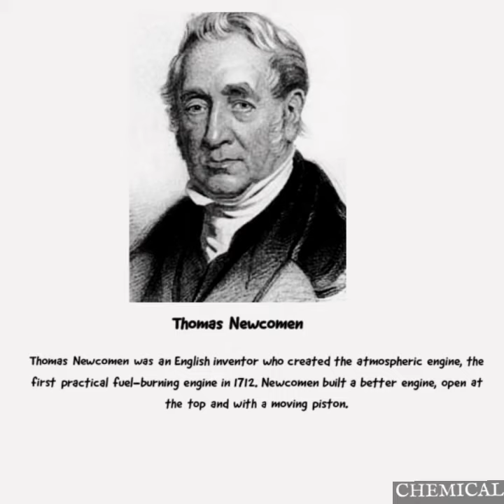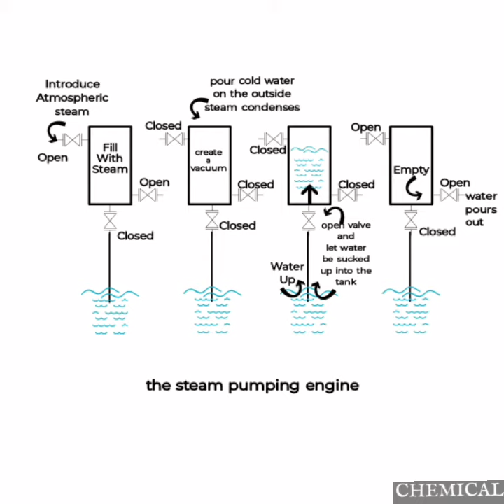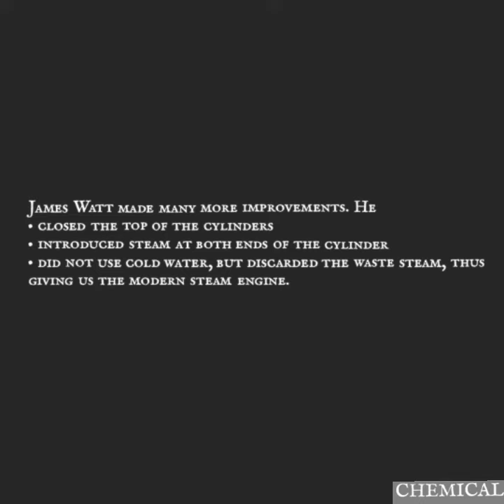Thomas Savery and Newcomen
In 1698 Thomas Savery
In 1769 Thomas Newcomen
James Watt made many more improvements.

this video shows Thomas Savery and Newcomen works.

ThomasSavery was an English inventor and engineer, born at Shilston, England.
He invented the first commercially used steam powered device, a steam pump which is often referred to as an "engine", although it is not technically an "engine". Savery's steam pump was a revolutionary method of pumping water, which solved the problem of mine drainage and made widespread public water supply practicable.

ThomasNewcomen was an English inventor who created the atmospheric engine, the first practical fuel-burning engine in 1712. Newcomen  built  a  better  engine,  open  at  the  top  and  with  a  moving piston.

JamesWatt was a Scottish inventor, mechanical engineer, and chemist who improved on Thomas Newcomen's 1712 Newcomen steam engine with his Watt steam engine in 1776, which was fundamental to the changes brought by the Industrial Revolution in both his native Great Britain and the rest of the world.
Reference Credit
Google
Video editing
VARMA In PS6